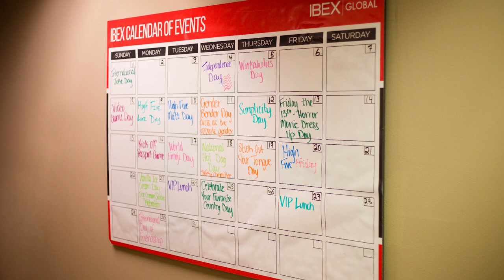The Local's Story: IBEX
This Local's Story company is growing rapidly with plans to add an additional 200 employees to their roster by October 1st.

Kimberly Hartley shares her 14-year journey with ibex. From starting as a part-time employee to her current position as an operations manager overseeing 90+ reports. She has seen both ibex and her career evolve into something more and shares what makes her company unique.